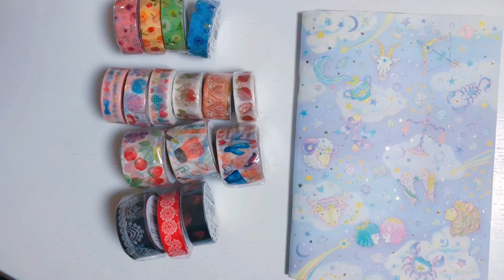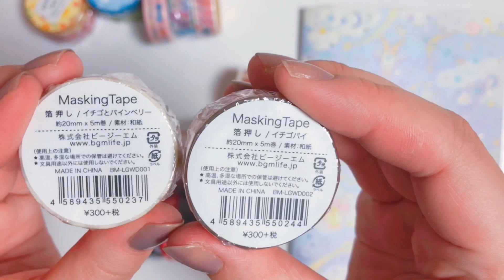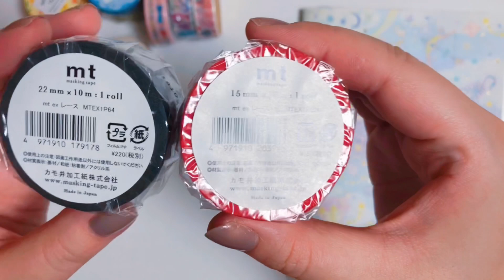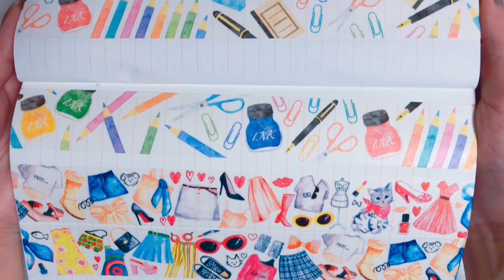【作業用】 マステをイロイロ購入したのでマステ帳に貼る動画です。 mt、ワールドクラフト、BGM、Shinji Katoh 【オルゴール】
作業動画になります♪

マステ帳がよれないように貼る方法を教えていただいたのですが、ちゃんとできてるかな…⁇

なにかを作業しているときに見ていただければと思います(*´ω`*)